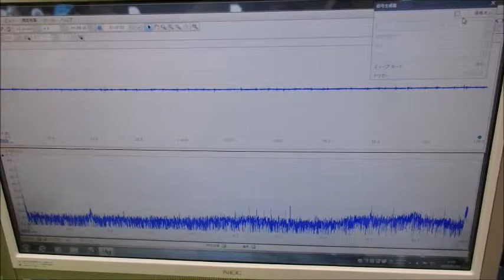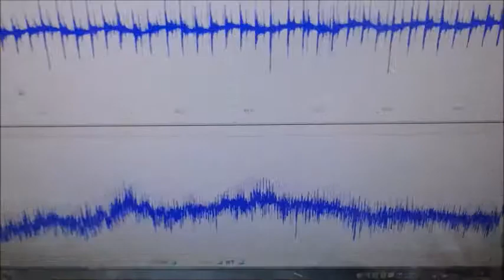メガヘルツの超音波発振制御プローブを利用した実験動画 ultrasonic-labo